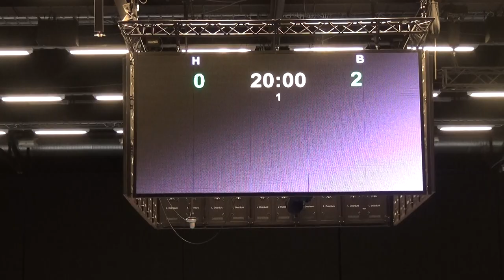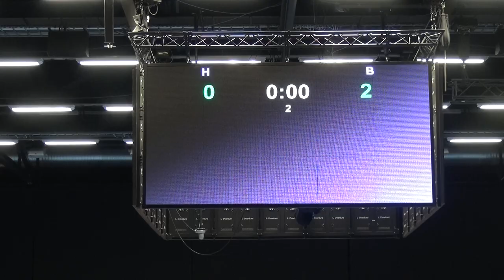180107 Herrar Div 1 VGR FBC Partille - FBC Lerum (4-8) Per1c_2a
Målvakter
1. Lukas Källström (17 år)
24. Eric Norberg (23 år)
Utespelare
2. Mattias Johansson (31 år)
3. Jacob Holm (20 år)
5. Tobias Olof Melkersson (24 år)
8. Andre Landin (23 år)
9. Tim Jansson (17 år)
10. Fredrik Svensson (28 år)
10. Pontus Hallberg (25 år)
11. Patrik Freter (23 år)
15. Sebastian Bortas (28 år)
17. Jacob Grauers (29 år)
18. Johan Främberg (20 år)
23. Marcus Magnemyr (20 år)
26. Jonas Fäldt (30 år)
50. Axel Bodén (18 år)
66. Pontus Holmgren (34 år
92. Hjalmar Lingheimer (17 år)